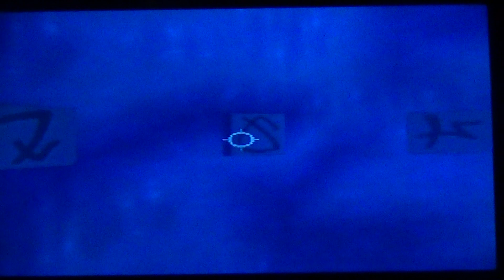Disney Atlantide L’ Empire Perdu PS1 : Epreuve De Glace Episode 2